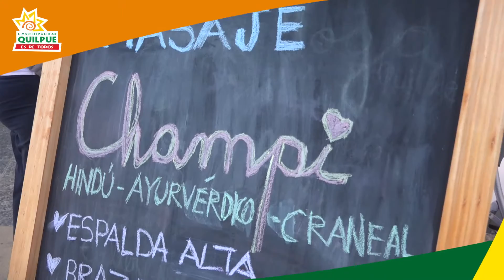Paula Gonzalez invita a la Expo Vida Sana Mujer de Quilpué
Familias de Quilpué y Belloto podrán disfrutar este fin de semana de atractiva muestra “Expo Vida Sana Mujer”.

Durante el evento, los presentes podrán disfrutar con la presentación de la numeróloga Paula González (sábado) y con la presencia de la chef Carola Correa (domingo).

Durante la celebración del Mes de la Mujer, será la realización de la “Expo Vida Sana Mujer”, iniciativa municipal completamente gratuita, que busca fomentar la práctica de estilo de vida saludable a través de visiones de bienestar, conciencia, calidad de vida y desarrollo humano.

La jornada que tendrá lugar este sábado 19 y domingo 20 de marzo, en la Plaza Arturo Prat, contará con la participación de 30 expositores durante todo el día, como lo son Feng Shui, Orgones, masajes Thai, Reiki, Artesanías, Yoga,  además de la realización de charlas, conferencias y talleres gratuitos.

Al mismo tiempo, los presentes podrán disfrutar con la presencia de invitadas especiales, como lo son Paula González y su conferencia de Numerología e Interpretación de Sueños el día sábado 19 de marzo, y Carola Correa, chef profesional que desarrollará su conocido Menú de la Felicidad el día domingo 20 de marzo.

La invitación está abierta para toda la comunidad a participar de esta atractiva muestra en la plaza Arturo Prat, evento que se desarrollará el sábado 19 y domingo 20 de marzo a partir de las 11:00 horas.